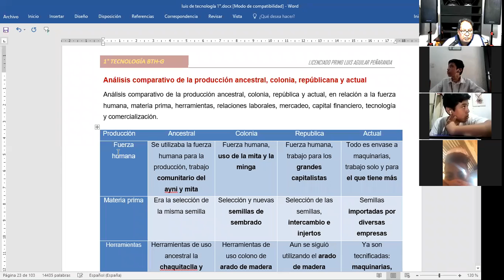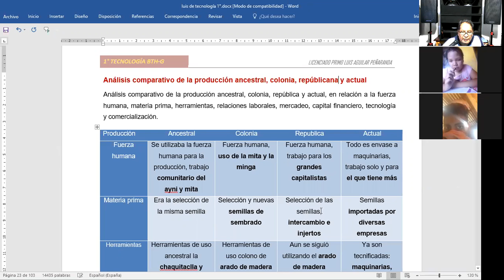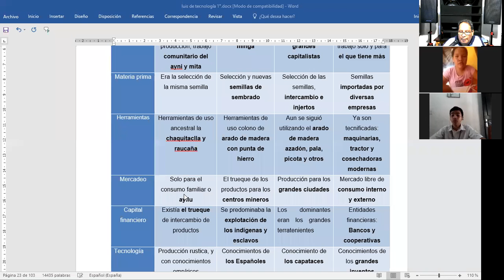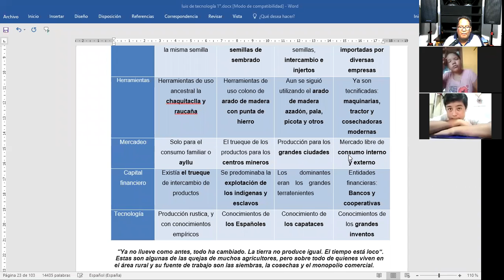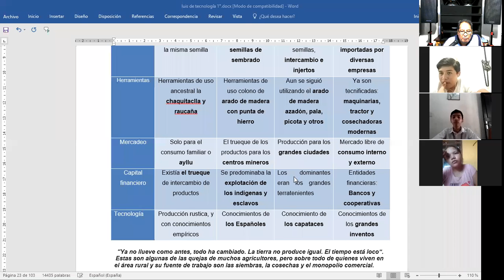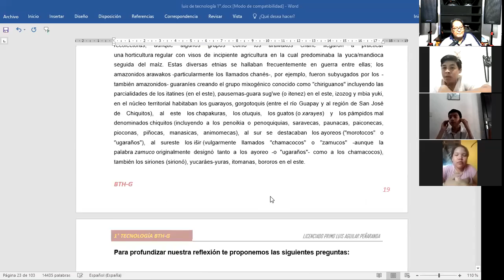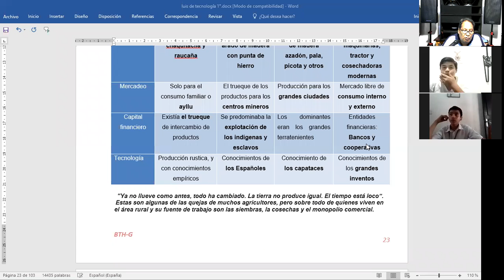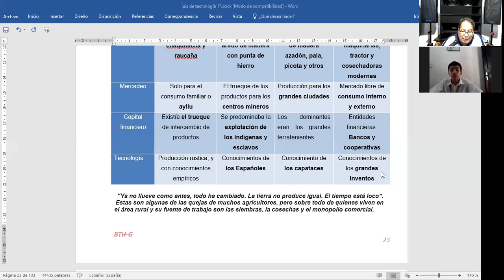BTH G 3º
U.E. MARÍA GORETTI  I
ANALISIS COMPARATIVO DE LA PRODUCCIÓN ANCESTRAL, COLONIAL, REPUBLICANA Y ACTUAL.